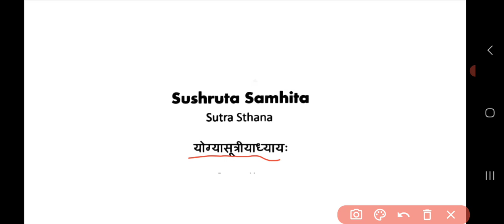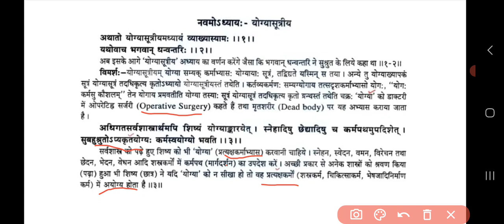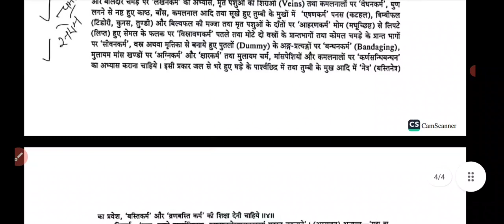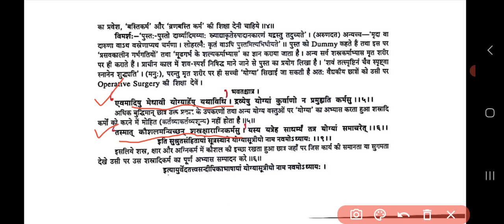Sushrut samhita sutra sthana chapter=9 {Dr.JEEVESH YADAV AIAPGET CLASSES}